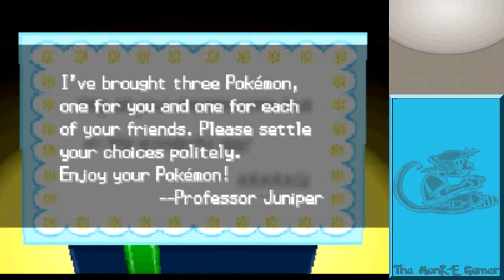Feels like the first time - Pokemon Black Version Nuzlocke - PART 1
I'm back doing playthroughs!!!  And It's a Nuzlocke! I hope everyone likes these! Because there are going to be a lot more!

Here's a quick run down of the rules for my Nuzlocke.

(1) 2 Pokemon Clause - Faints do not count as deaths until I get my third Pokemon.(I am only doing this because I am new to Nuzlocke and Pokemon Black)

(2) After the 2 Pokemon clause is over fainting is death and the Pokemon must be released.

(3) 1 Pokemon per route in grass and 1 Pokemon by fishing. If I kill it I am no longer allowed to catch a Pokemon on said route.

(4) Event Pokemon do not count as a catch on whatever route I am on.

(5) Legendary Pokemon are allowed.

I think that's it. Here is some more info for you to click at your discretion.